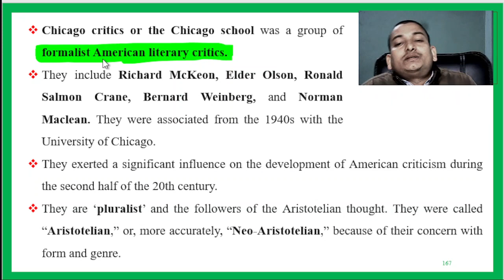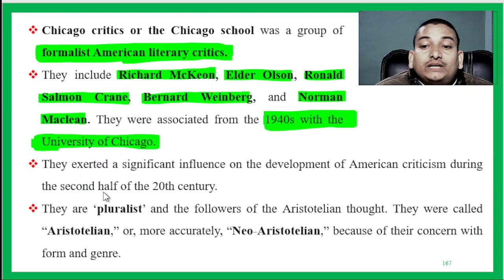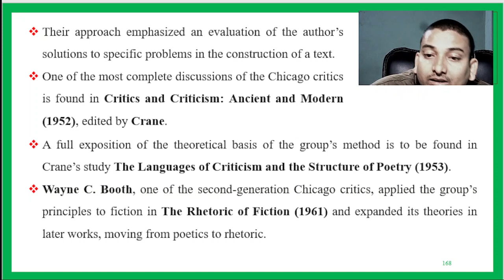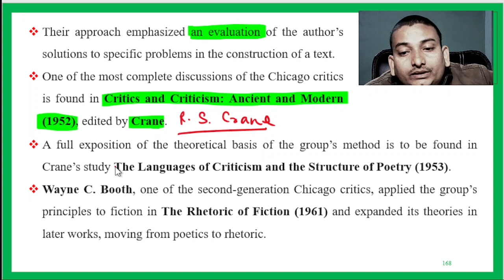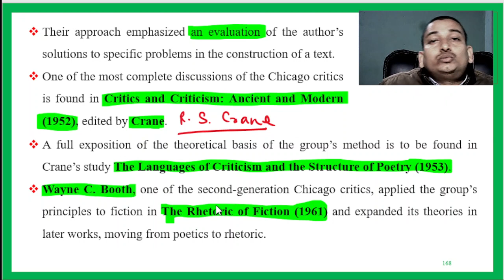Chicago School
BA 3rd Year DDUGU
Paper-I: Non-British Literatures in English of 19h and 20h Century
1. A. Ralph W. Emerson-Brahma
B. Emily Dickinson The Brain is Wider than the Sky
C. Langston Hughes--L, Too, sing America
D. Robert Frost-- The Gift Outright
2. A. Gwen Harwood--Suburban Sonnet
B. Dennis Brutus-Cold
C. Derek Walcott --- Love After Love
D. David Diop Africa
3. Arthur Miller --Death of a Salesman
4. A. Harper Lee: To Kill a Mocking Bird
B. Chinua Achebe: Things Fall Apart
5. Short Story/Discursive Prose:
A. Katherine Mansfield--The Fly
B. O. Henry The Last Leaf
C. Alice Munro - Boys and Girls
D. James Baldwin--Everybody's Protest Novel*

Paper - II: Indian English Literature
A. Nissim Ezekeil: Background Casuaily
B. Kamala Das: My Grandmother's House
C. A.K Ramanujan : History
D. Jayanta Mahapatra: Dhauli
D. Agha Shahid Ali : Postcard from Kashmir
F. Tabish Khair -Amma
2. Discursive Prose / Short stories
A. Gandhi: "As School Master. (From My Experiments with Truth)
B. R. K. Narayan: "An Astrologer's Day'
C. Ruskin Bond: "The Blue Umbrella
D. Shashi Deshpande--Why a Robin?
E. Jhumpa Lahiri - The Intrepreter of Maladies
3. Mahesh Dattani : Final Solutions
4. Mulk Raj Anand: Untouchable
5. Anita Desai: Fire on the Mountain

Paper - III Literary and Critical Movements, Critical Terms and Practical Criticisim
Introduction to
1. Renaissance, Reformation, Neo-Classicisim, Romanticism.
2. Victorian Compromise, Pre-Raphaelite Movement, Modernism, The Movement, The Absurd School of Drama
3. New Criticism, Chicago School, Myth Criticism, Humanist Criticism.
4. Critical terms: Three Unities, Catharsis, Hamartia, Negative Capability, Dissociation of Sensibility, Objective Co-relative, Realism, Naturalism, Symbolism, Imagism, Intentional and Affective Fallacy, Magic Realism, Allegory.
5. Practical Criticism of prose and verse.